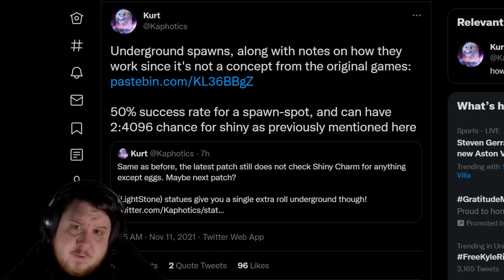The Shiny Charm Doesn't Work Like You Would Expect In Brilliant Diamond And Shining Pearl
The Shiny Charm in Brilliant Diamond and Shining Pearl ONLY works on eggs and nothing else. This is even after the day one patch.

Shiny statues can be used to increase shiny odds underground and we have swarm encounters above ground.

Do you think the Shiny Charm will be updated to work everywhere or was keeping it to eggs intentional?